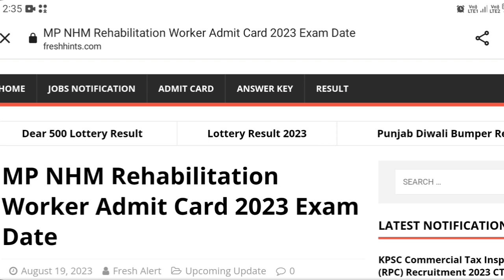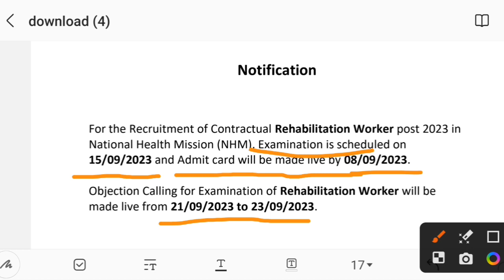MP NHM Rehabilitation Worker Admit Card 2023 | mp nhm exam date latest update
MP NHM Rehabilitation Worker Vacancy 2023 NHM MP Rehabilitation Worker Exam Date (Expected), Admit Card, Answer Key, Result and Final Merit List 2023 releasing new update or latest news